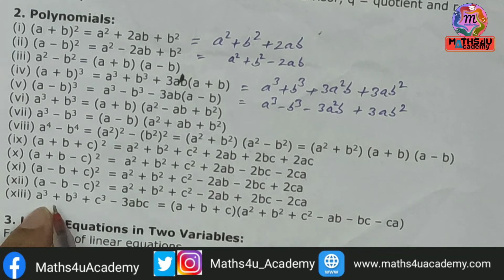NCERT | Class 9 | Ch 2| Polynomial | बहुपद | Most important Formulas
About this video:

NCERT
Class 9
Ch 2
Polynomial | बहुपद
 Most important Formulas